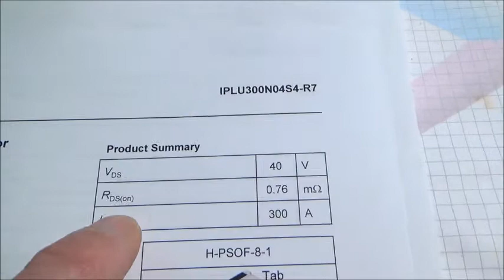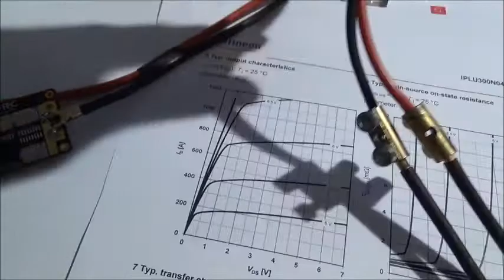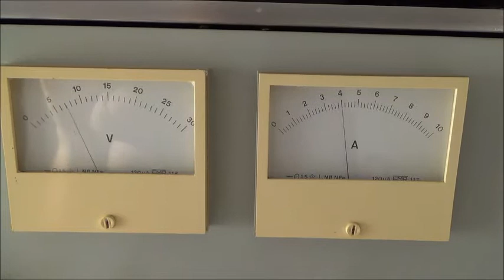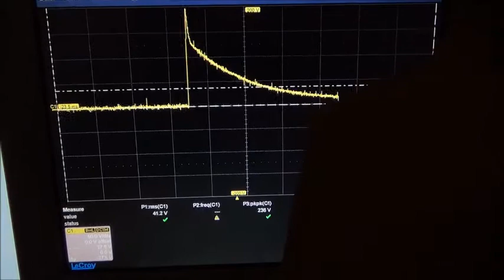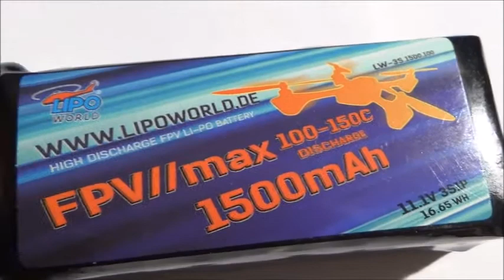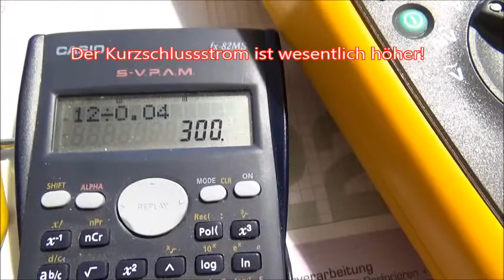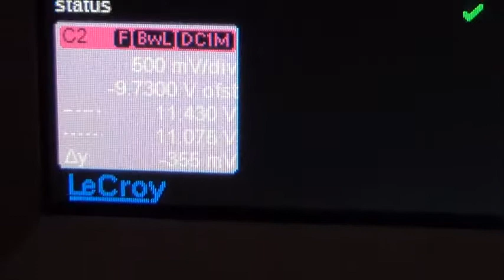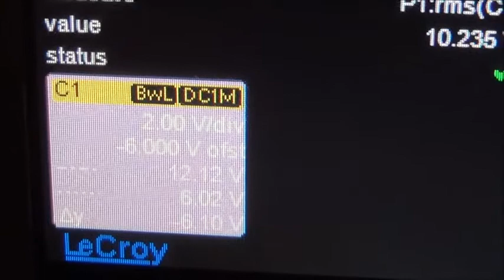BIFRC 1.2 richtig benutzen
Ich habe Schweißversuche mit dem Kondensator gemacht mit verschiedenen Spannungen und Schweißzeiten. Meine Verschweißungen mit dem Elko waren wenig haltbar, egal welche Schweißzeit ich eingestellt habe. Durch den sehr hohen Anfangsstrom mit dem Elko, kann es schell passieren, dass man ein Loch in den Zellenmantel der 18650 reinbrennt. Es passiert auch wenn man nicht genug Druck mit den Elektroden ausübt oder man hat eine leichte Verunreinigung zwischen den zu verschweißenden Metallen. Der sehr hohe Anfangsstrom, bei mir um die 1300A, ist einfach zu hoch und zu kurz. Außer man hat größere Kondensatoren mit mehr Kapazität. Wenn man die Schaltung mit Elko's versorgt, muss man noch den Schweissstrom mit den Zuleitungen anpassen. Oder besser - man regelt das über die Ladespannung der Elko's.
Mit dem LIpo-Akku hat man in der gesamten Schweißzeit ein relativ konstanten Strom, der bei meinem Aufbau um die 700A lag.